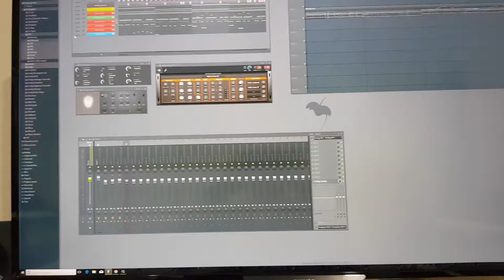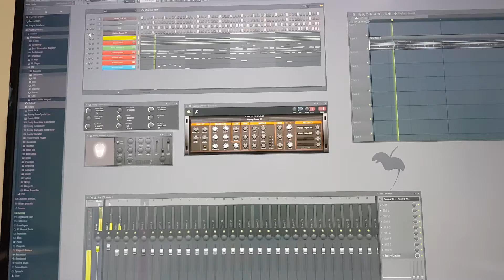FL studio with 4 hardware synths No VSTs